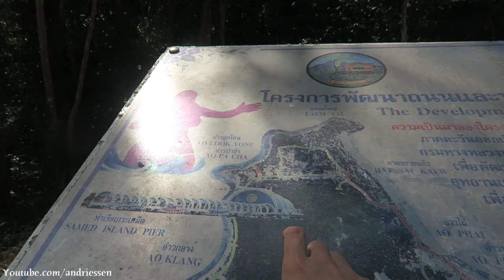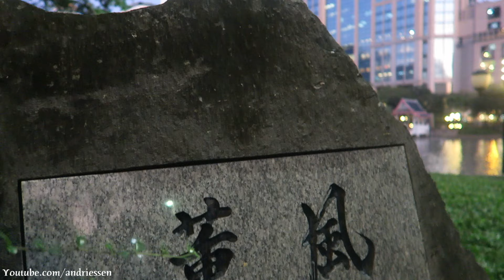Thailand through my Canon Powershot G7X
BEDANKT VOOR DE SUPPORT!